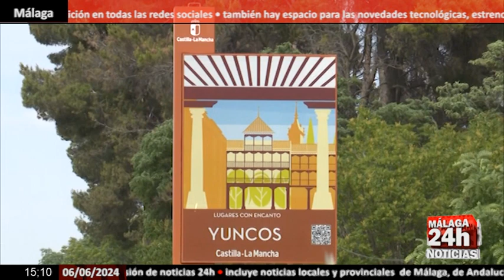🔴Noticia - Detenidos los presuntos autores del asesinato de Borja Villacís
Detenidos en Yuncos, Toledo, los presuntos autores del asesinato de Borja Villacís, hermano de la exvicealcaldesa de Madrid tras perder la vida este martes.
English:

Arrested in Yuncos, Toledo, the alleged perpetrators of the murder of Borja Villacís, brother of the former vice mayor of Madrid after losing his life this Tuesday.

Live streaming